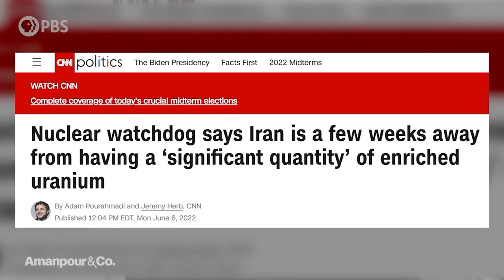China, Russia, Iran – What’s Next For Biden’s Foreign Policy Dilemmas? | Amanpour and Company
President Biden’s record from the last two years is a big factor in the midterm elections. Award-winning journalist Robin Wright, looks at Biden’s foreign policy wins and losses. She joins Walter Isaacson to discuss the possible effect of these elections on America’s interests abroad.